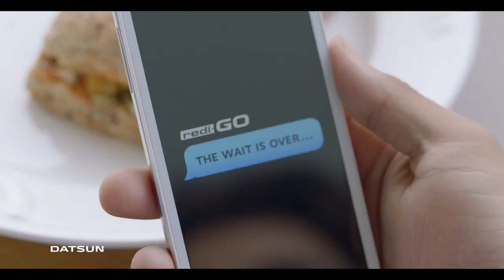My add for Datson ready go car